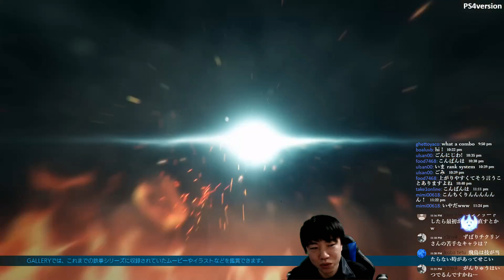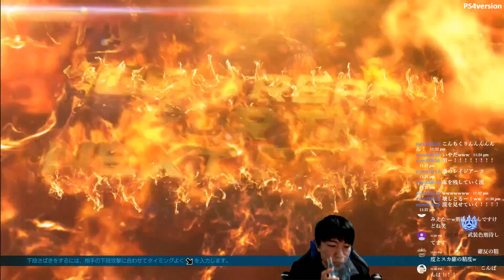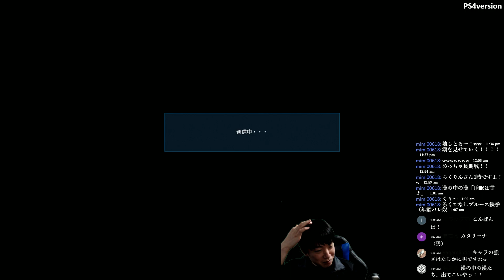2019/01/23 TEKKEN7 chikurin(Devil Jin) vs RAGE(Katarina)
PS4ver